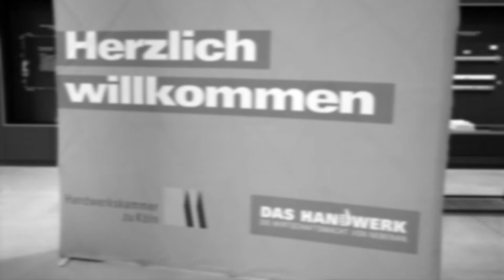KommunalTalk 2020 (Köln): Thema 1 „Handwerk & Corona“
Die aussichtsreichsten Kandidatinnen und Kandidaten für das Amt der Oberbürgermeisterin bzw. des Oberbürgermeisters haben anlässlich der Kommunalwahl 2020 die wichtigsten Fragen des Handwerks beantwortet.

Die Handwerkskammer zu Köln zu Gast im Fachbetrieb für Sicherheitstechnik Guett-Dern. An der Werkbank diskutieren Henriette Reker (parteilos) und Andreas Kossiski (SPD) mit Vertretern des regionalen Handwerks.